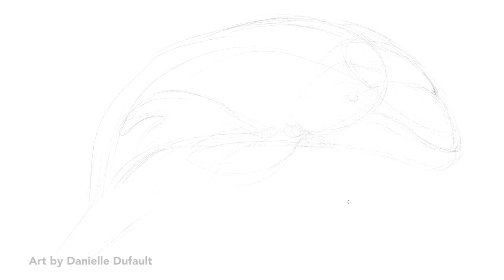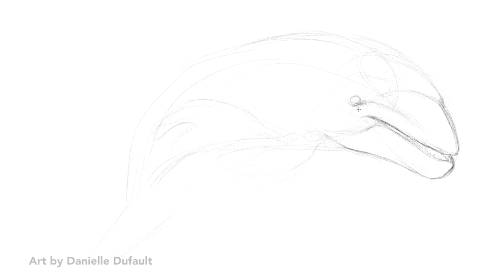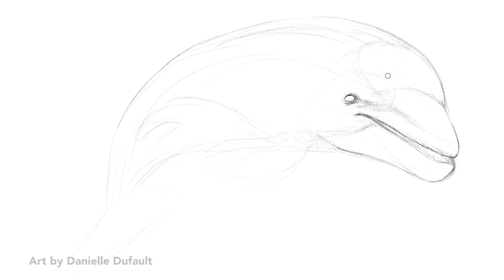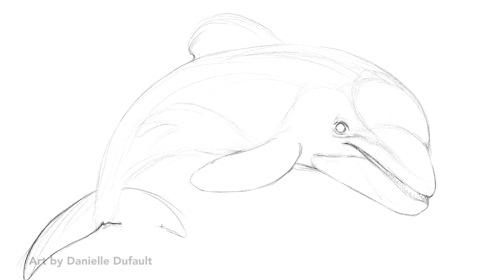How To Draw A Hector's Dolphin